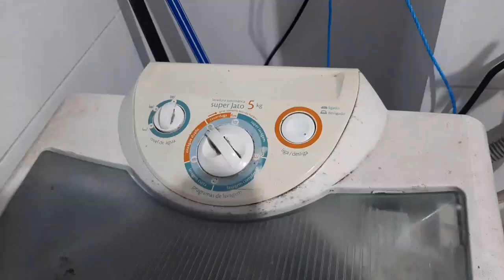COMO LAVAR ROUPA NA MÁQUINA | MRV @ANAMARA GONÇALVES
✅ VOU TE ENSINAR O JEITO MAIS FÁCIL DE LAVAR ROUPA NA MÁQUINA
Já aconteceu com você de a roupa sair toda manchada? Ou lavou uma parte e o resto ficou seco? Ou pior: já saiu com cheiro ruim? Vou te ensinar no vídeo de hoje como lavar roupa na máquina de um jeito mais fácil.
E me conta, você tem mais dicas? Deixa aqui nos comentários!

👇👇👇PRODUTOS QUE RECOMENDO👇👇👇

✔ Porta Sabão Sanremo Hydrus Transparente Plástico
✔OMO Lava-Roupas Pó Lavagem Perfeita Pacote Família - 4 kg
✔Amaciante Downy Concentrado Lírios do Campo 1,5L
✔Mop FIT Giratório, MOP5010 , Flash Limp
✔CESTO DE ROUPAS (FLEXÍVEL E LEVE) PARA SEPARAÇÃO DE ROUPAS
✔ ARARA DE ROUPAS COM RODINHAS DE BASE DE AÇO
✔ QUADRO EXPOSITOR PARA FOLHA A4 DE ACRÍLICO
✔ QUADRO EXPOSITOR (este é de plástico)
✔ LYSOFORM 5 LITROS
✔ LYSOFORM LITRO - PACOTE COM 4
✔ LYSOFORM 1 LITRO UNIDADE
✔ VINAGRE DE ÁLCOOL 6% DE ACIDEZ -- 5 LITROS
✔ VINAGRE de álcool 6% - 2 litros
✔ GABARITOS PARA DOBRAR ROUPAS
✔ VELCRO ADESIVÁVEL 1 METRO
✔ VELCRO ADESIVÁVEL EM PEDAÇOS
✔ SAQUINHOS COM ZÍPER PARA MÁQUINA DE LAVAR

👉 UMA SUGESTÃO: antes de fazer os supermercados, confira esses preços mais baratos 🤩 de PRODUTOS DE LIMPEZA (e salve esse link pra fazer como eu: economizar todo mês!!)

PESO DAS ROUPAS
Roupas diárias
Camisa = 300g
Camiseta = 200g
Conjunto Moleton = 70gg
Vestido = 200g
Blusa feminina = 150g
Roupas íntimas = 50g
Pijamas = 300g

PEÇAS EM JEANS
Calça jeans = 700g
Bermuda jeans = 400g
Short jeans = 300g
Jaqueta jeans = 400g

CAMA | MESA | BANHO
Edredom casal = 2kg
Lençol casal = 800g
Fronha = 100g
Pano de prato = 50g
Toalha de mesa = 300g
Toalha de banho = 500g

00:00 Início
00:24 Apresentação
01:33 Dica 01
02:28 Dica 02
03:20 Dica 03
04:22 Dica 04
05:42 Dica 05
06:25 Dica 06
08:32 Dica 07

✅Para ter FRETE GRÁTIS: TESTE 30 DIAS GRÁTIS Assinatura Prime (prime video + frete grátis + prime music). Comprando por um link meu, você apoia o canal. Veja + sobre isso no final desta página.